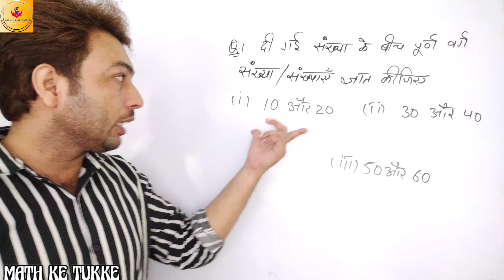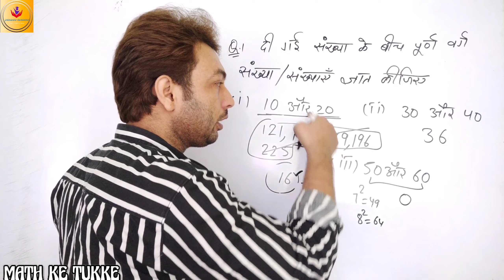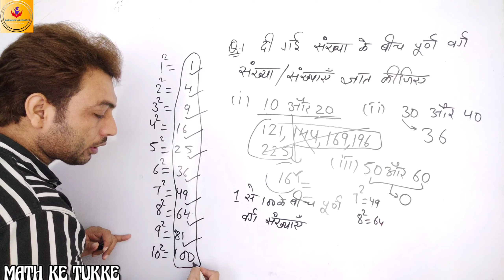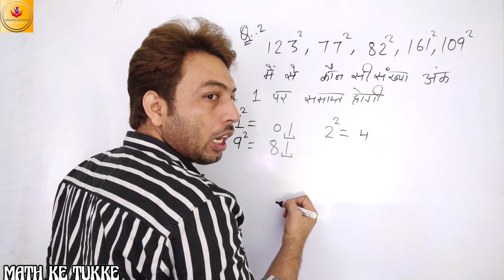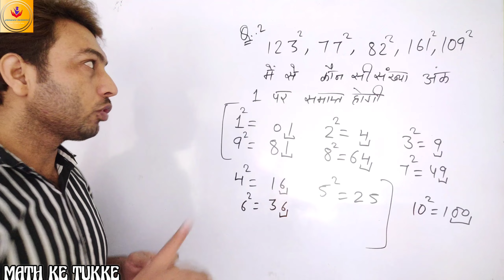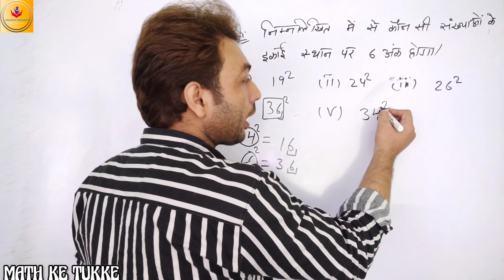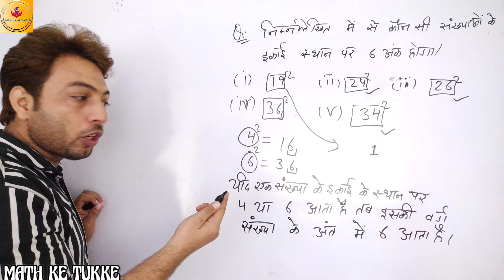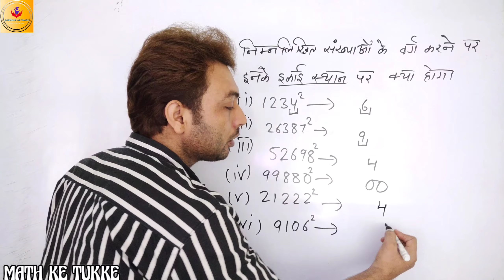दी गई संख्याओं के बीच पूर्ण वर्ग संख्या ज्ञात कीजिए । इनमे से कोण सी संख्या अंक 1 पर समाप्त होगी । 🎉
पूर्ण वर्ग
square root
perfect square number

CLASS 8TH
CHAPTER 6
SUBJECT MATH
INTRODUCTION VIDEO